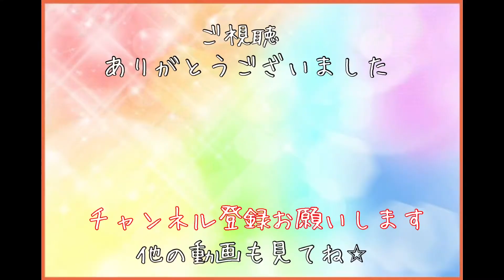【洋服の袖と戦う】セキセイインコピノたん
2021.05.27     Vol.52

なぜか洋服の袖に挑んだ❗️
結果は…🤣